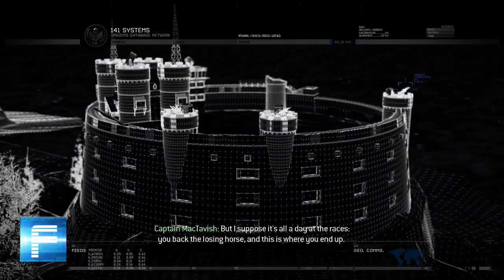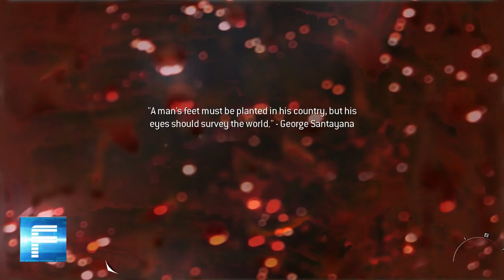Modern Warfare 2 : Mission 10 : The Gulag [1080p 60 FPS]